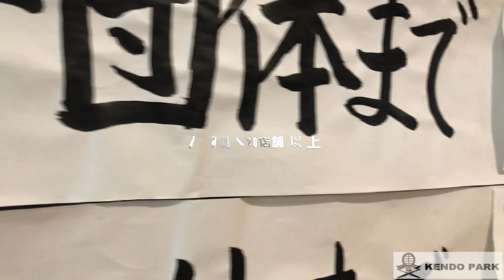【昇級対策】今回もリバ剣の匠 ウエノ先生にご指導いただきました！ウエノ先生の的確な指導で成長するきっしーの姿にそのせんがまさかの引退宣言！？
※稽古を行う際は、各ガイドラインのほか、体調や安全に十分に配慮して実施ください。

▼イベントやメディアへの出演・広告案件等のご依頼はコチラ

▼剣道関連のテレビ撮影手配等などはコチラ